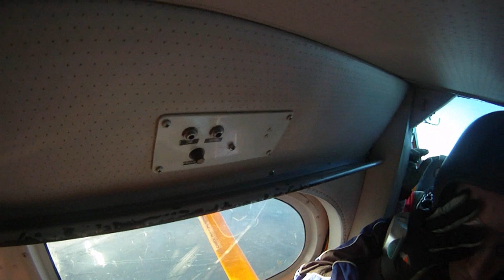Utsjekk B-sertifikat - Marius Fredriksen - GoPro HD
FS-utsjekk 1
FS-utsjekk 2
FS-utsjekk 3
FF-utsjekk 1